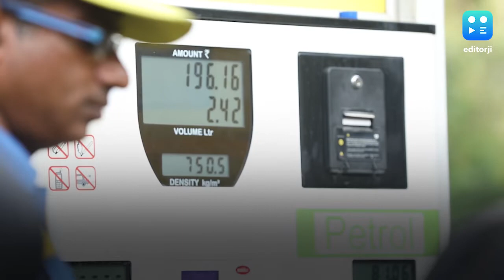कोरोना संकट के बीच लगातार सातवें दिन बढ़े पेट्रोल-डीजल के दाम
पेट्रोल-डीजल की कीमतों में लगातार सातवें दिन आग लगी रही. तेल कंपनियों ने शनिवार को भी कीमतों में बढ़ोतरी की. हालांकि कच्चे तेल की कीमतों में लगातार कमी हो रही है. देशभर के अहम शहरों में पेट्रोल की कीमतों में 59-61 पैसे और डीजल की कीमतों में 50-60 पैसे की बढ़ोतरी की गई है. IOC की वेबसाइट पर दिए गए रेट्स के मुताबिक, शनिवार को दिल्ली में एक लीटर पेट्रोल के दाम 59 पैसे बढ़कर 75.16 रुपये हो गए है. वहीं, डीजल के दाम 58 पैसे बढ़े है. अब दिल्ली में एक लीटर डीजल की कीमत 73.39 रुपये प्रति लीटर हो गई है. वहीं मुंबई में एक लीटर पेट्रोल के दाम 82.10 रुपये और एक लीटर डीजल के दाम 72.03 रुपये. कोलकाता में एक लीटर पेट्रोल के दाम 77.05 रुपये और एक लीटर डीजल के दाम 69.23 रुपये हो गया.